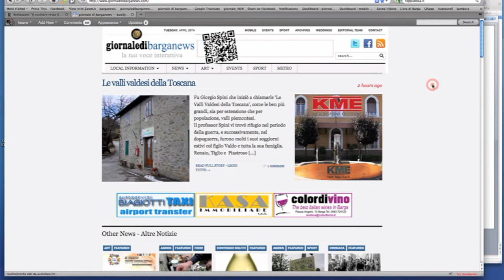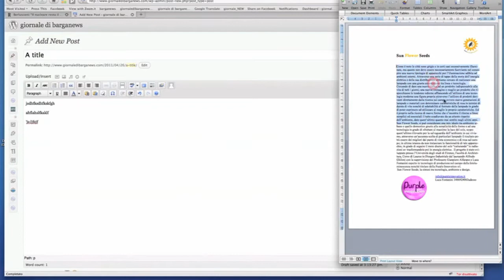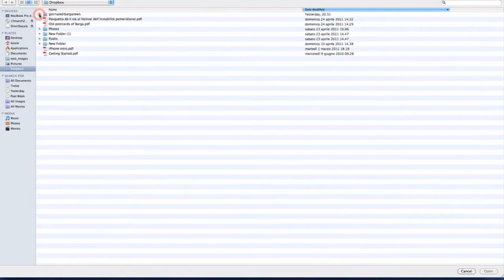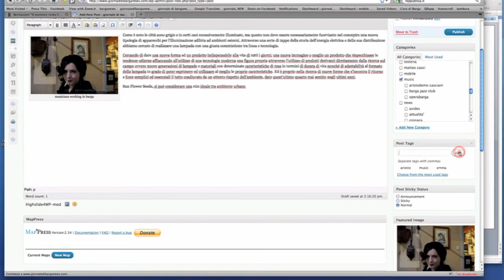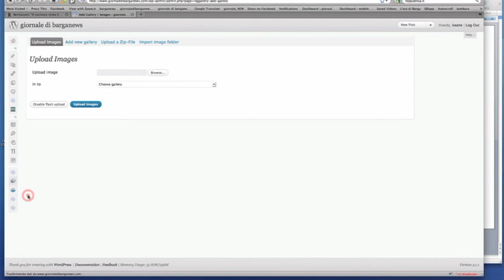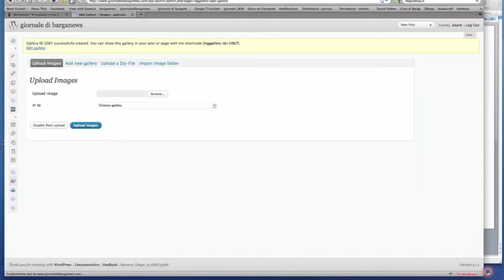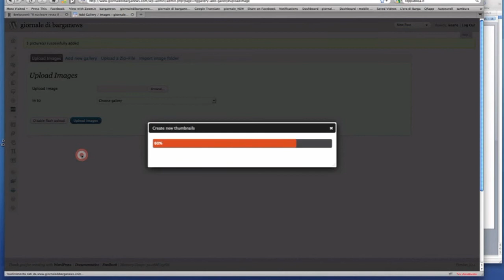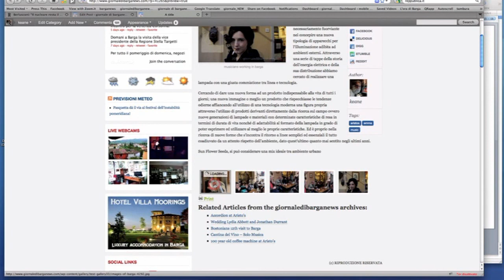Come inserire articoli e foto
Un video con le istruzioni per pubblicare articoli e foto su
instruction video on posting articles onto (in italian)